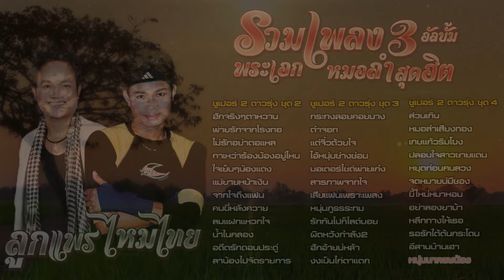รวมเพลง3อัลบั้ม พระเอกหมอลำสุดฮิต ชุด 2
ซูเปอร์ 2 ดาวรุ่ง ชุด.2
00:00:00 ฮักจริงๆตาหวาน
00:03:02 พ่ายรักจากโรงทอ
00:06:43 ไม่รักอย่าตอแหล
00:09:21 กาเหว่าร้องน้องอยู่ไหน
00:13:07 ใจเย็นๆน้องแดง
00:16:28 แม่ยายหน้าเงิน
00:19:25 จากใจถึงแฟน
00:23:03 คนขี่หลังควาย
00:26:20 ลมแฝกแหวกใจ
00:29:50 น้ำในคลอง
00:32:17 อดีตรักดอนประดู่
00:35:58 ลาน้องไปจัดรายการ
ซูเปอร์ 2 ดาวรุ่ง ชุด.3
00:38:38 กระทงลอยคอยนาง
00:42:15 ตำจอก
00:45:54 แด่จิ๋วด้วยใจ
00:49:32 ไอ้หนุ่มช่างซ่อม
00:52:44 มอเตอร์ไซด์พ่ายเก๋ง
00:56:28 สารภาพจากใจ
00:59:39 เสียแฟนเพราะเพลง
01:02:52 หนุ่มภูธรระทม
01:06:24 รักกันไปก็ไลด์บอย
01:09:31 ผิดหวังกำลัง2
01:13:25 ฮักอ้ายบ่หล้า
01:16:50 งงเป็นไก่ตาแตก

ซูเปอร์ 2 ดาวรุ่ง ชุด.4
01:20:15 ส่วนเกิน
01:23:56 หมอลำเสียงทอง
01:27:35 เกษแก้วริมโขง
01:31:03 ปลอบใจสาวชายแดน
01:35:01 หยุดก่อนคนลวง
01:38:25 จดหมายบ่มีซอง
01:40:51 ขี้ใหม่หมาหอม
01:43:49 อย่าลองยาบ้า
01:47:15 หลีกทางให้เธอ
01:50:58 รอรักใต้ต้นกระโดน
01:53:53 อีสานบ้านเฮา
01:58:11 หนุ่มนาคอยน้อง